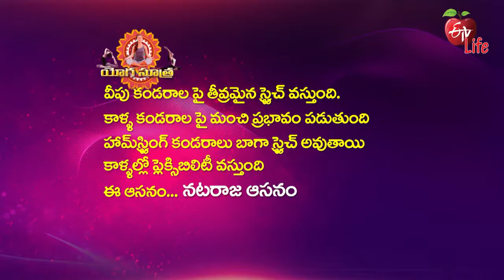Nataraja Asana (With Belt And Wall) | నటరాజ ఆసనం | Quick Recap | ETV Life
నటరాజ ఆసనం (with belt and wall)